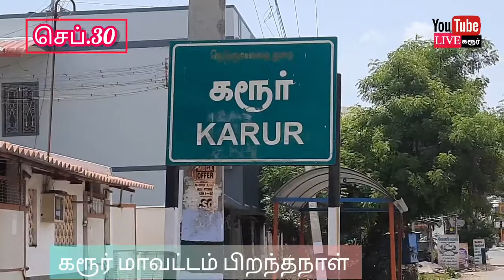செப்.30 || கரூர் மாவட்டம்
திருச்சி மாவட்டத்திலிருந்து கரூர் மாவட்டம் செப்டம்பர் 30ஆம் தேதி 1995ஆம் நாள் அறிவிக்கப்பட்ட நாள் ...